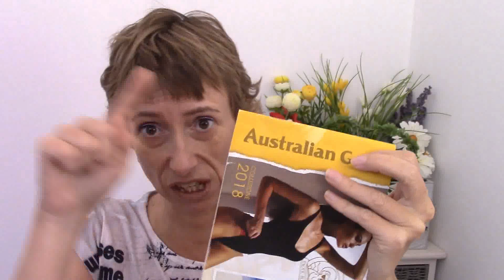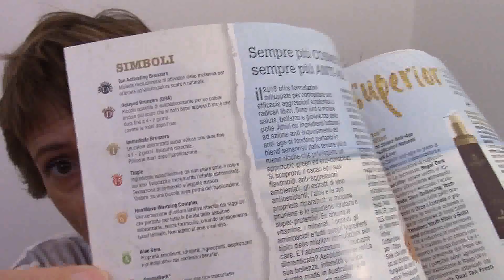SOLARI AUSTRALIAN GOLD 🏖️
Ciao, my family, oggi vi parlo dei solari che sono diventati i miei preferiti!